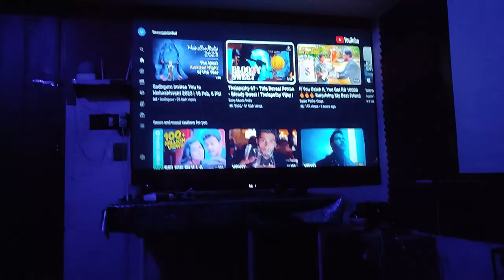Leo promo reaction on my home theatre Thalapathy Vijay🔥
Projector stand

My headset

My mouse
1, ANT ESPORTS Gaming mouse